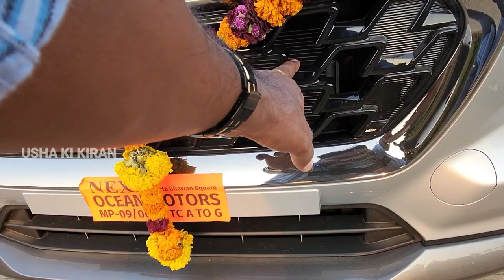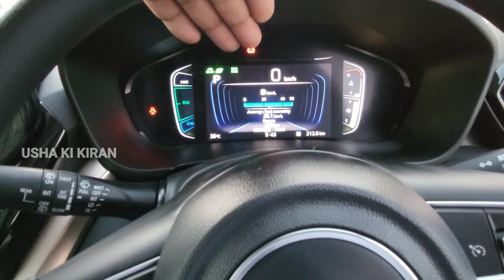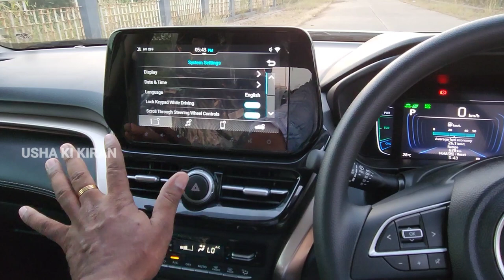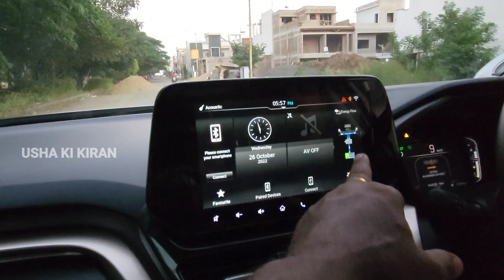GRAND VITARA 💥 फुल हाइब्रिड कार 💥 On Road Price Mileage Features Review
GRAND VITARA 💥 फुल हाइब्रिड कार 💥 On Road Price Mileage Features Review @Usha Ki Kiran

👉  Dosto Is Video Mai Maine Apko Maruti Suzuki New Grand Vitara Zeta Plus Hybrid Car Ki Jankari Dene Ki Kosis Hai..

Related Search